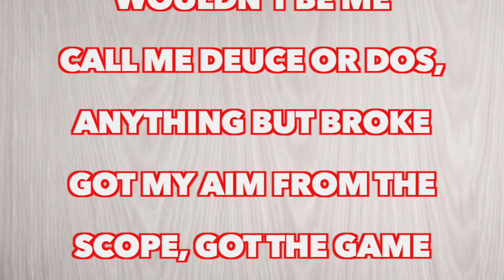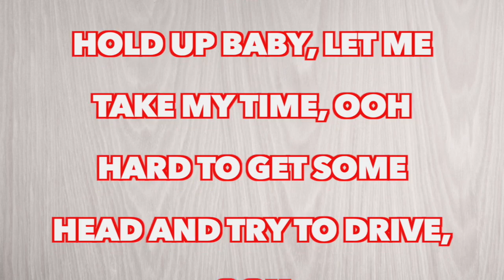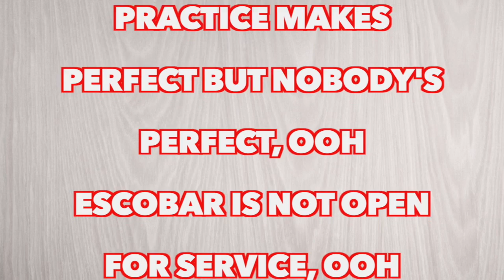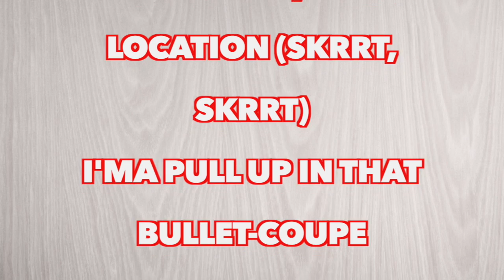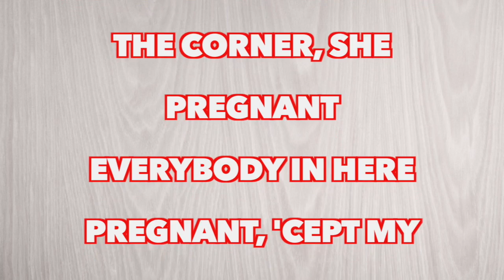2 Chainz - 4AM (Full Song Lyrics)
"4 AM"
(feat. Travis Scott)

[2 Chainz:]
Yeah, yeah, yeah
(M-M-M-Murda)
Yeah, yeah
Damn right, bro

4 AM, I'm just gettin' started
For my birthday I threw me a surprise party
Reminiscin' 'bout the trap, playin' the first Carter
My life changed when I had my first daughter
Got my first quarter flippin' fifty-dollar slabs
My nigga lookin' at the bills, askin' you for half
Cut from a different cloth, take pride in results
Anytime she wanna dip I'm providin' the sauce
You on side of the boss, so you kind of the boss
You keep playin' with me, I end up signing your boss
Drop an EP on a nigga for the free-free on a nigga
Yeah you ZZ on a nigga, king like BB on you niggas
Ride with Champagne P
If it wasn't for the struggle then I wouldn't be me
Call me Deuce or Dos, anything but broke
Got my aim from the scope, got the game by the throat, damn!

[Travis Scott:]
Okay, you popped up on me by surprise (yeah, yeah)
You see I never took you for the poppin' type (straight up)
Damn, it's 4 AM so please believe the hype (its lit)
Hit the lights (yeah), I'm way over top
Pop it, flick it
Drop a pin, send a location (skrrt, skrrt)
I'ma pull up in that bullet-coupe spaceship (skrrt, skrrt)
Drop off a bag of some dangerous (yeah)
I'ma hit you, 4 AM, see if you make it (yeah)

[2 Chainz:]
I dropped ColleGrove out the sky, ooh
In a group with the best rapper that's alive, ooh
Never turn my back on my slime, ooh
I ain't wanna fuck the bitch but she was fine, ooh
Hold up baby, let me take my time, ooh
Hard to get some head and try to drive, ooh
Jumpin' out the cake and that's surprisin', ooh
Pickin' up the duffel bag like exercisin', ooh
Bought mama new house 'cause she deserve it, ooh
Practice makes perfect but nobody's perfect, ooh
Escobar is not open for service, ooh
Send you to doctor Miami for your surgery, ooh

[2 Chainz:]
Ooh, Riccardo Tisci on the crewneck
Ooh, On a killin' rapper spree and nigga, you next
Ooh, they talkin', chillin', watchin' Netflix
Ooh, I used to trap and watch bootlegs
Ooh, I'm on my wave like a durag
Ooh, I see your boo, now where your crew at?
Ooh, talkin' tequila for the pipe-up
Ooh, I hope you got a clean vagina, yeah
Drench God, drench God, really
Represent and we the squad, really
Tec got the Rollie, now I get it
I used to sell drugs for a living
Got me a job sellin' records
Had to use the jeweler for a reference
Might buy a truck with the extra
Might use the legs for a necklace

[Travis Scott:]
Drop a pin, send location (skrrt, skrrt)

Don't stop trappin', boy
Got 'bout twelve racks this mornin'
Got 'bout twelve racks
Started last night, still goin'
Twelve racks strong
Got the pitbull in the corner, she pregnant
Got the crackhead in the corner, she pregnant
Everybody in here pregnant, 'cept my partner and them
But we gettin' this money though, I'm tellin' you that